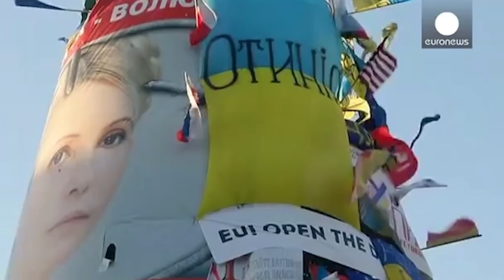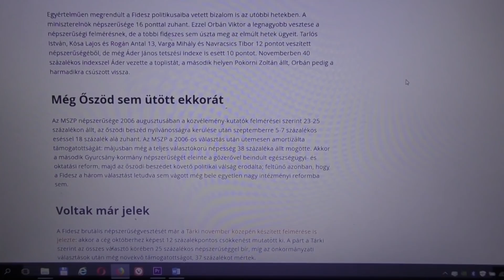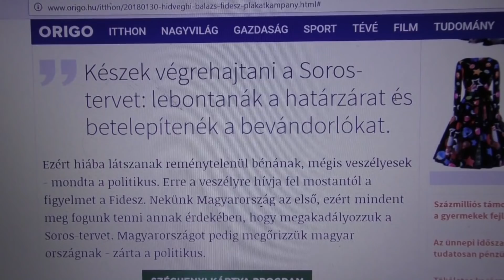Az én összeesküvés-elméletem a migrációról / Vona Gábor vlogja - 13. rész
Vajon valóban Soros György szervezte a migrációt? És mi van, ha nem így történt, vagy nem teljesen így? Akkor ki szervezte?